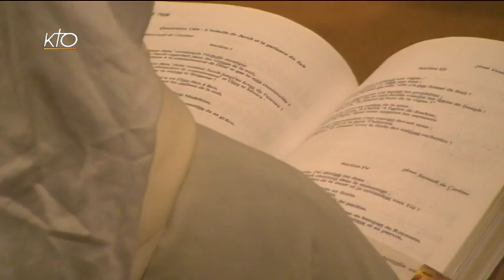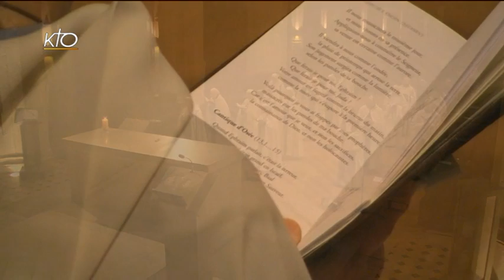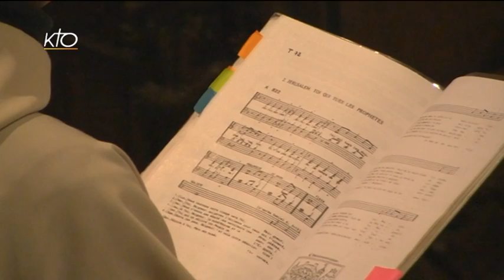Laudes du 4 mars 2015